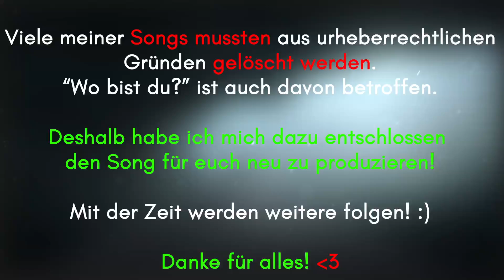LUKAS LITT - WO BIST DU? (Remake) 2017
Mehr Songs? ► *Perfekte Einsteigermikrofone!

►Links bis zum Abwinken

►Beatproducer und andere Quellenangaben

→ beat von mir!
→ Bild:

►Mein Equipment

*Mikrofonspinne + Pop-Shield
*Kamera zum Vloggen
*Kleines Stativ

►Songtext

Ich bin schon so lang auf der Suche nach Dir
so lang dass ich sogar zweifel und den Mut fast verlier
ich weiß nicht weiter aber du bist nicht hier
red mir ein ich hätt die ganzen Nächte gut investiert
in denen ich meine Augen nicht schloss
gedanken drehten sich laufend im Kopf
Dass du da draußen bist behaupte ich gerne
irgendwo im nirgendwo zwischen tausenden Sternen
und ich hoff dass ich dich irgendwann seh
dass ich das irgendwann erleb, dass das irgendwann geht
aber wer weiß schon, was bald ist
oder ob ich dich erst finde wenn ich alt bin

Und ich hoffe dir geht es gut
frag mich oft was du grade tust
Ich bin alleine und ich zweifel
und ich frag mich

wo bist du?
Und nun sitze ich hier
mit Stift und Papier
frag mich ob mein ich ohne dich jemals glücklicher wird

Ich bin nicht schwer zu erreichen
also gib mir ein Zeichen wenn du mich findest

ich werd dich gerne begleiten
ganz egal wo du hin willst

wo bist du?